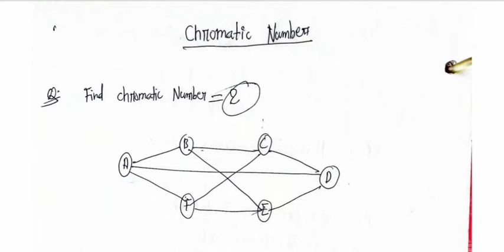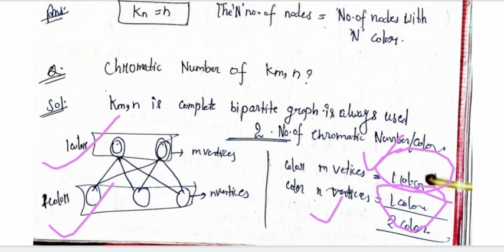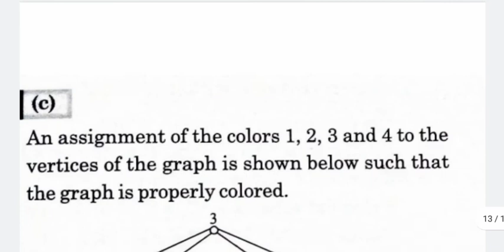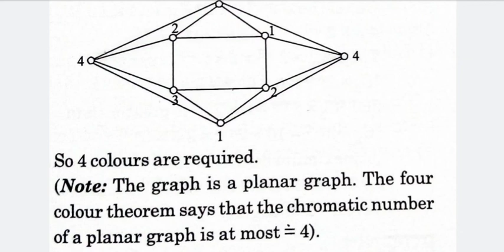Lecture-5: Graph Theory || Chromatic Number with Tricks, tips and GATE Important Questions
Hello,

I am Nandani Sharma. I will provide various GATE Lectures and Tutorials   for IT /CSE students on my channel "IndiaGATE".

"IndiaGATE" lectures and tutorials of GATE Exam for CSE/IT Students by Nandani Sharma.